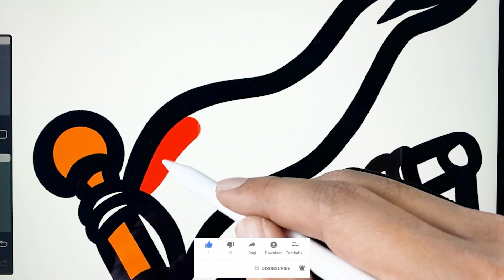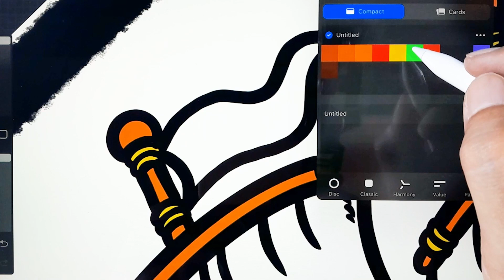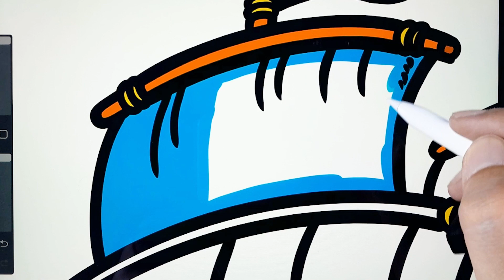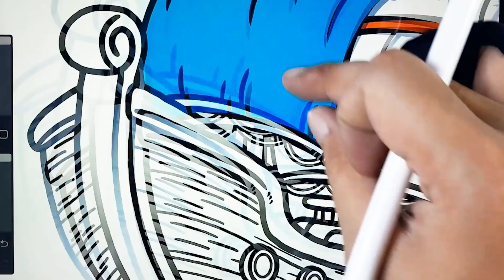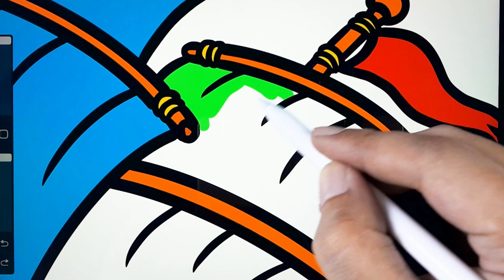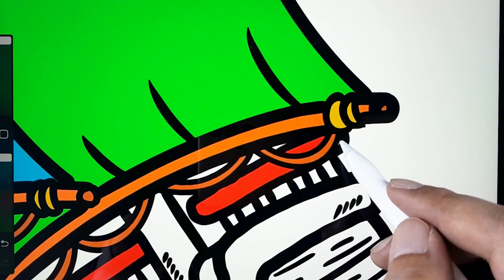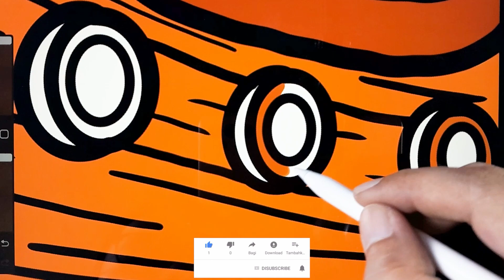Boat Coloring Pages | Sailboat Coloring Book | Coloring Pages Channel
Hi everyone, today I will color sailboat on iPad. Leave a subscription if you liked this video!